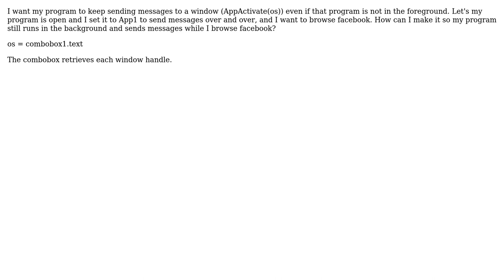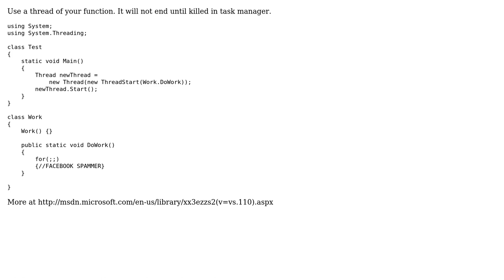Keep program going in backgrounds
Keep program going in background?

With thanks & praise to God, and with thanks to the many people who have made this project possible! | Content (except music & images) licensed under CC BY-SA | Music | Images & others | With thanks to user Katy Pillman user G Sto and the Stack Exchange Network Trademarks are property of their respective owners. You are responsible for your own actions.